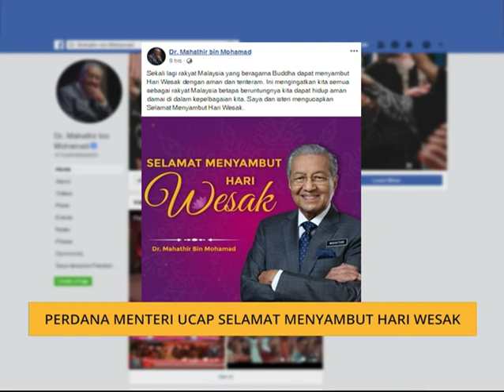Perdana Menteri ucap selamat menyambut Hari Wesak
Tun Dr Mahathir Mohamad hari ini mengucapkan Selamat Menyambut Hari Wesak kepada penganut Buddha di negara ini.
Perdana Menteri berkata, Hari Wesak mengingatkan rakyat Malaysia bahawa mereka bertuah dapat hidup dalam keadaan aman dan damai selama ini.